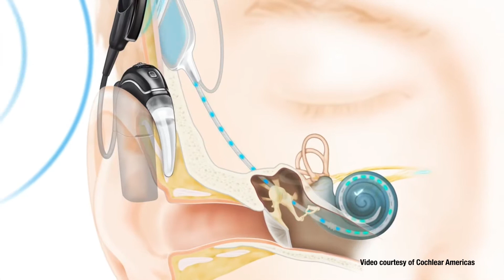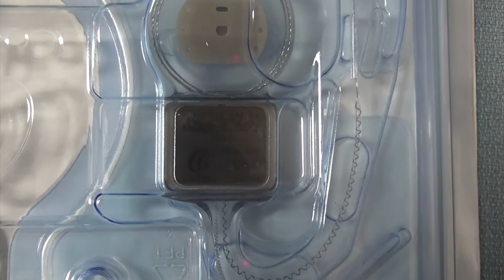How dual cochlear implants are improving quality of life for people with hearing loss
At Sunnybrook, dozens of patients receive cochlear implants every year. And now, some may benefit from not just one implant, but two. Monica Matys reports on a couple who are recent recipients of bilateral cochlear implants.